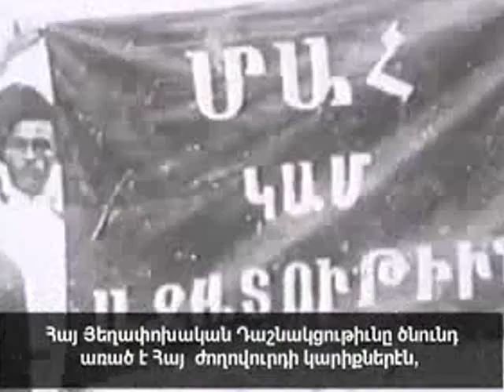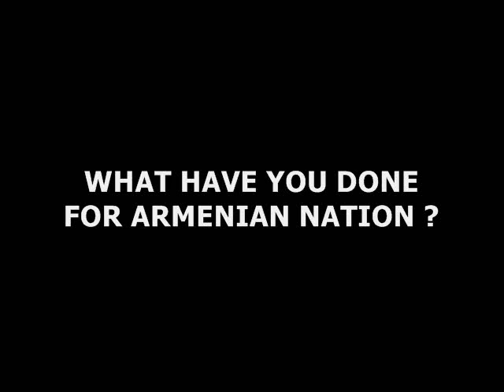Armenian Revolutionary Federation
Founded in 1890, the programme of the Armenian Revolutionary Federation (Hai Heghapokhagan Dashnaktsutiune) has been based on social justice, democracy and national self-determination for the Armenian people.

The ARF led the effort toward the establishment of the first Armenian Republic in 1918. Following the Sovietization of Armenia in 1920, the ARF was banned by the Communists and its leadership exiled.

In the Diaspora, the ARF fought Soviet rule over Armenia and championed the cause of Armenian independence; it played a leading role in organizing a social and cultural framework aimed at preserving the Armenian identity.

The ARF officially re-emerged in Armenia during the dissolution of the USSR, in 1990.